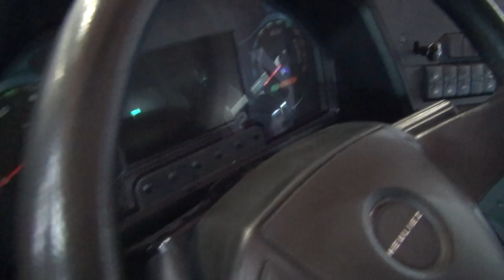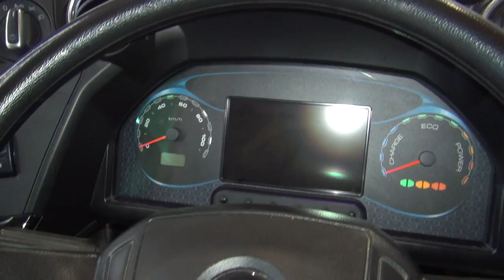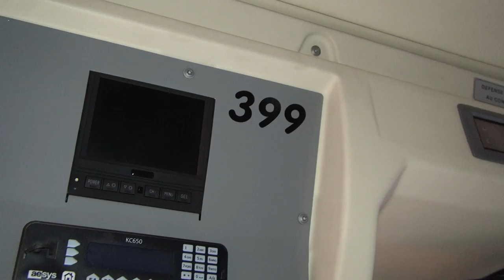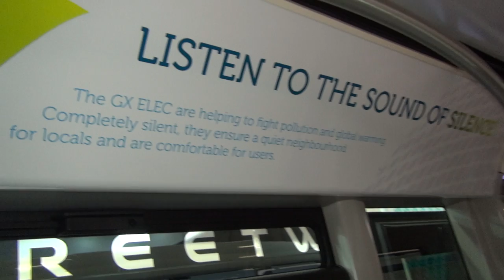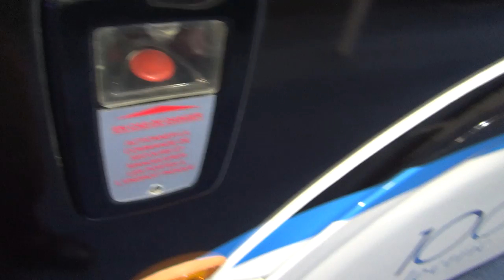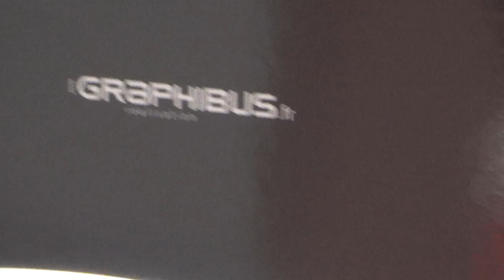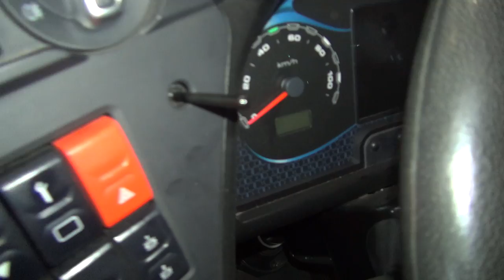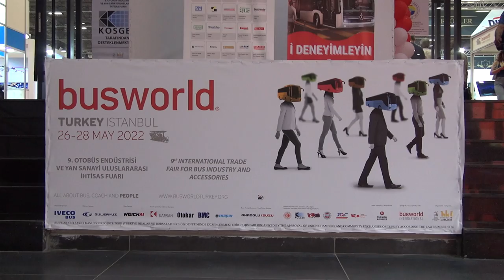Iveco E-WAY Heuliez City Bus (2022) Exterior and Interior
2022 Iveco E-WAY Heuliez City Bus seen from outside and inside. Length 12,050 mm. Width 2,550 mm. Overall height 3,350 mm. Electric motor BAE DOTM, power Full Elec HDD 120 kW (164 PS). Max torque Nominal 1,019 Nm, max 2,500 Nm. Battery 8 packs ZEN 4 of 350 kWh. Passenger capacity 24 seats + 1 wheelchair. Options: Additional triangular windows. Full air conditioning, Door control camera IXIT, USB plugs (driver and passengers), Seats RUSPA CITIPRO GT, IVECON ON telematics, On board WiFi WIIL BUS W811, Electrical ramp, Wheels full covered, Girouettes SEIPRA / AESYS amber color and line number full color, Doors security by infra-red sensors SITRON SENSOR.

The bus was presented at Busworld Istanbul 2022.